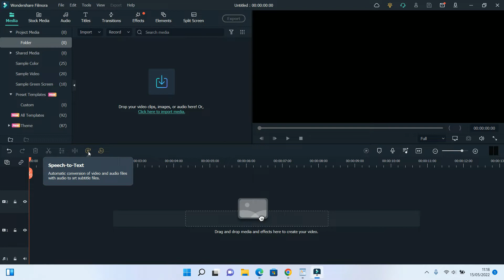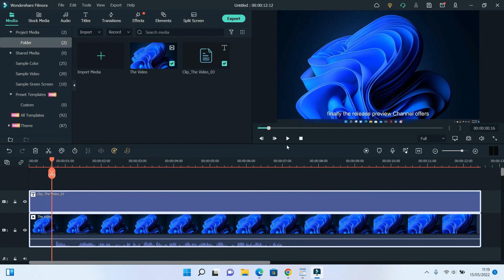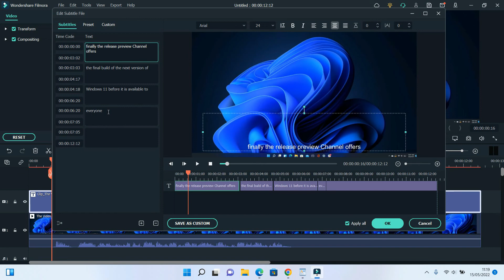Auto Generate Subtitle from Video or Audio Using Wondershare Filmora Video Editor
Tutorial how to Auto Generate Subtitle from Video or Audio Using Wondershare Filmora Video Editor.